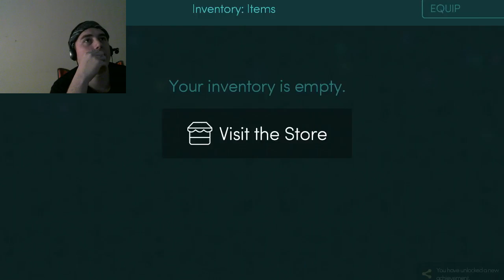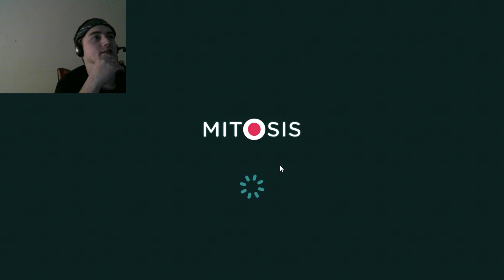Lets play Mitosis